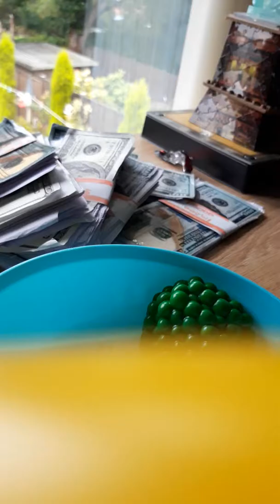Pikachu cooks food!